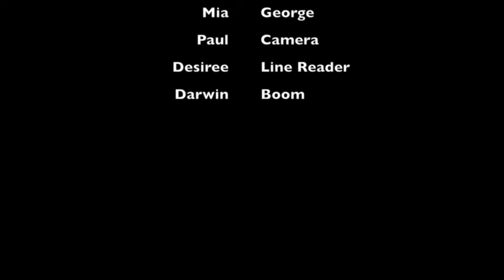Natalie Rodio Gymnastics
The focus of the project was to get good over the shoulder shots. In my first conversation project we had problems with the sound and we did pretty good with the acting. In this project, we got better at camera shots and acting but we had problems with the audio. The next time we shoot a project with people having conversations, we will be sure to focus on making sure the boom is in the right place.